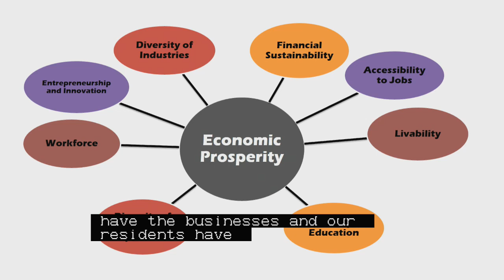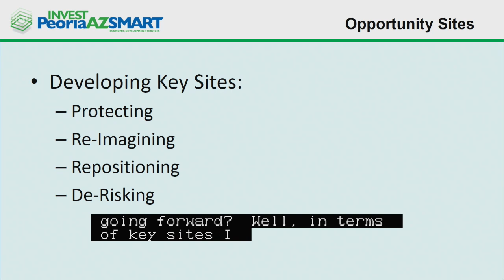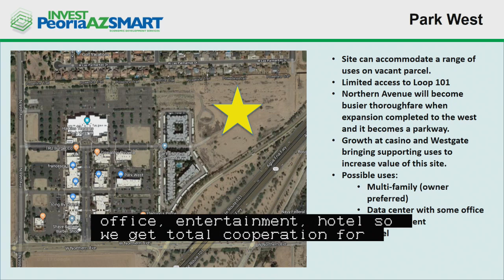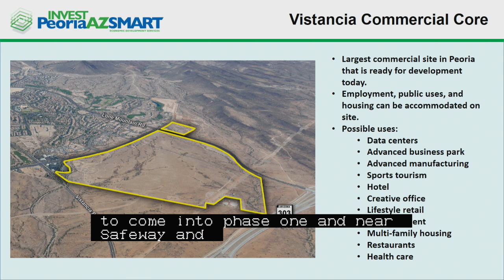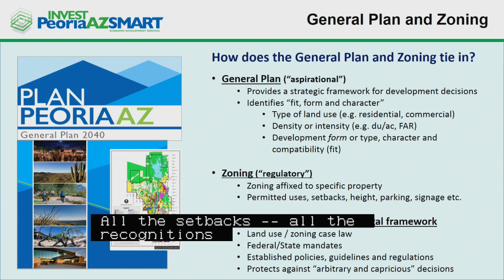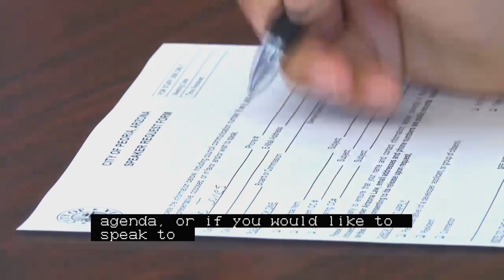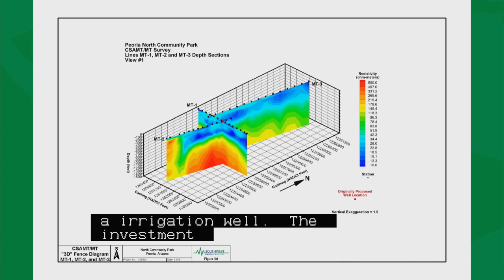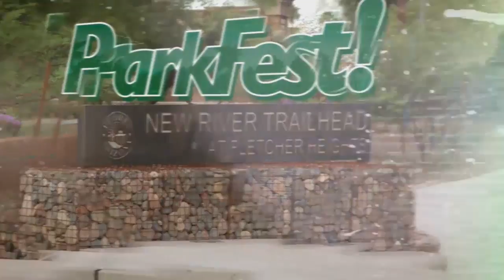City Council Meetings - 02/06/2018